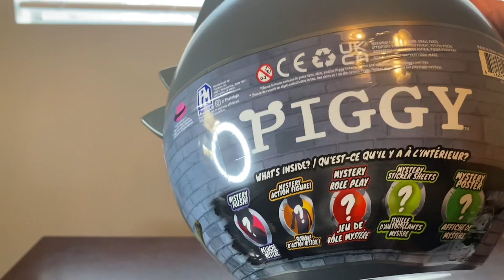UNBOXING PIGGY WILLOW MYSTERY BUNDLE